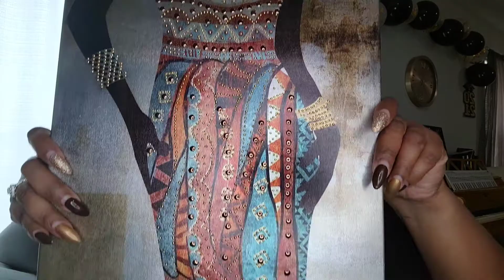ROSS + Homegoods Haul | Natural Melanade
Hey Guys! Check out this shopping haul!